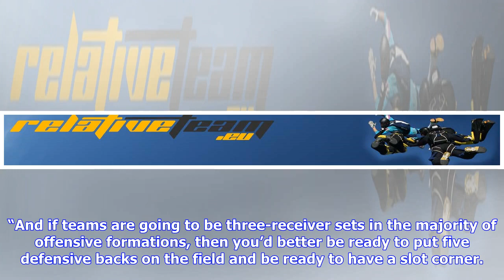How Bill Belichick, Patriots Adapt To Ever-Shifting NFL Trends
FOXBORO, Mass. — In many cases, identifying an NFL team’s offseason needs is simple. When Rob Gronkowski retired, for instance, it was overwhelmingly obvious that the New England Patriots needed to bring in a new starting-caliber tight end (which they did Wednesday by signing veteran Austin Seferian-Jenkins and could do again in the 2019 NFL Draft). Sometimes, though, the holes aren’t quite so apparent. A team could have a fully stocked tight end depth chart, but if none of those players can bea...